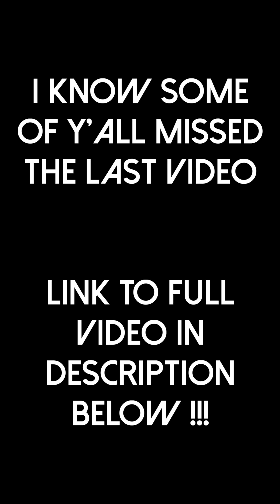Giving Strangers Parking Tickets “GONE WRONG”